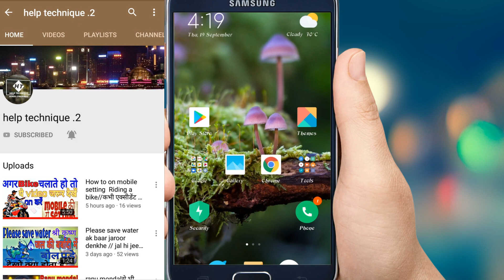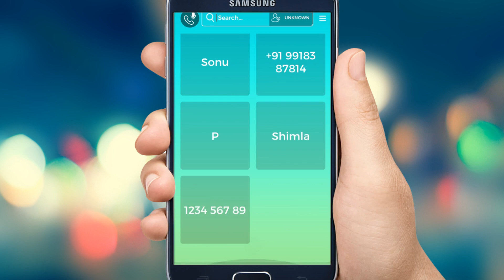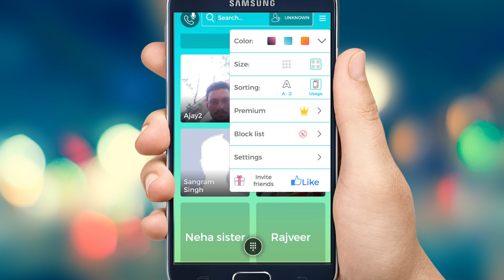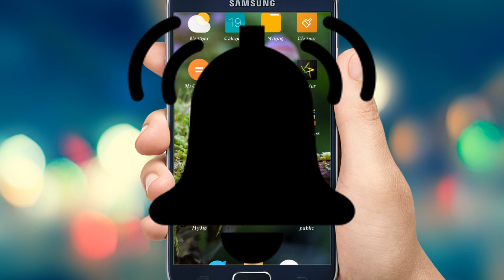Mobile number daal do फिर किसी की भी photo dekho // press mobile number show photo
hello freinds
                        welcome to my help technique youtube channel
 about this video
                           press mobile number show photo
                            kisi ka mobile numer daal ke daekho uski photo
                           mobile numbe dalte hi dikhega photo ki kaon hai
hay bro is video me yah bataya gaya hai ki kisi bhi man ya human
                          ka yadi aap naumber pa jate hai to aap ko ye pata lagana  padata hai ki ye kaon hai kanha se hai kya karta hai kaisa dikhta hai ye janana bahut hi jaroori hota hai.
to freinds aaj ki yah video me mai aap ko 1 aisi application ke bare me batane ja ranha hun ki ager is app me kisi ka number daal doge to uska naam va photo dikhgega .
and jitne bhi mobile number hai apke mobile me sabhi ke photo dikhe ga bilkul simpli aap dekh sakte hai video me ,
to freinds ager aap ko video pasnd aye to 1 like  jaroor karna channel ko subscribe karna aur bell ko prtess karna na bhoole jis se mai kaoi nhi video daalo to aap tak jald panhunche

ye hamri kuch apke kaam me ane vali video jaroor denkhe